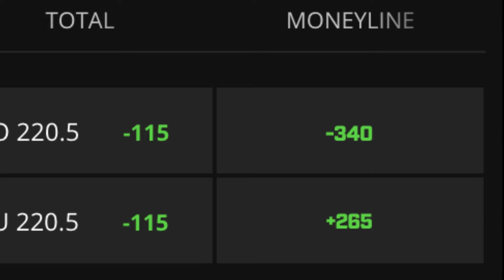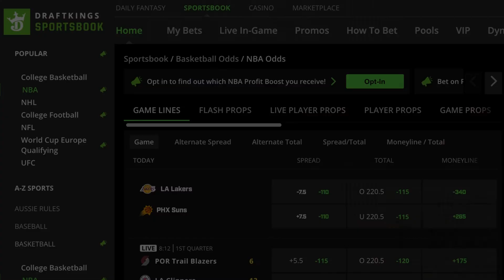What is Moneyline Betting? l PHNX Explains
PHNX Locker:
PHNXLocker.com